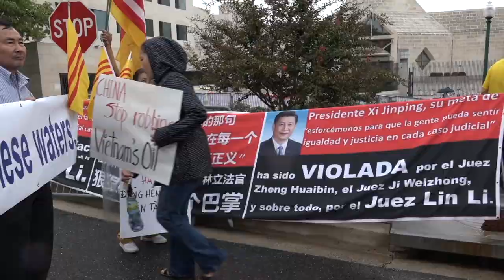VATV | Biểu Tình Trước Toà Đại Sứ Trung Cộng Phản Đối Hành Động Xâm Lược Biển Đông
23/08/2019
Bích Phượng